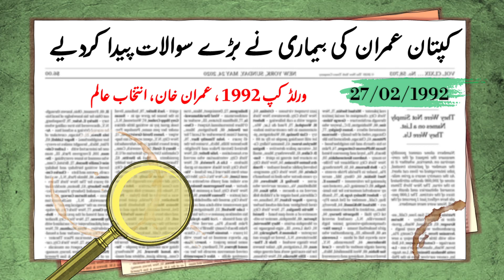Kaptaan Bimar, Sab Pareshan - 1992 World Cup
Imran Khan, the captain of Pakistan, is worried about his team's jam-packed World Cup competition schedule and may have to take another break while his team plays Zimbabwe here today. Imran is unsure whether to play today and risk aggravating his shoulder and groin problems, which prompted him to miss Pakistan's opening World Cup encounter against West Indies in Melbourne last weekend, or whether to rest and recover for the more challenging portion of their schedule next week.
پاکستان کے کپتان عمران خان اپنی ٹیم کے جام سے بھرے ورلڈ کپ مقابلے کے شیڈول سے پریشان ہیں اور انہیں ایک اور وقفہ لینا پڑ سکتا ہے جبکہ ان کی ٹیم آج یہاں زمبابوے سے کھیل رہی ہے۔ عمران کو یقین نہیں ہے کہ وہ آج کھیلیں گے یا نہیں اور ان کے کندھے اور گروئن کے مسائل میں اضافے کا خطرہ ہے جس کی وجہ سے وہ گزشتہ ہفتے میلبورن میں ویسٹ انڈیز کے خلاف پاکستان کے افتتاحی ورلڈ کپ مقابلے سے محروم رہے یا اگلے ہفتے اپنے شیڈول کے مزید چیلنجنگ حصے کے لئے آرام کریں اور صحت یاب ہوں۔
Aamir Sohail
Aaqib Javed
Ijaz Ahmed
Inzamam-ul-Haq
Iqbal Sikander

Javed Miandad
Moin Khan (wk)

Mushtaq Ahmed
Rameez Raja
Saleem Malik

Wasim Akram
Wasim Haider
Zahid Fazal

Generals
Pak Army
Bilawal
Neutrals